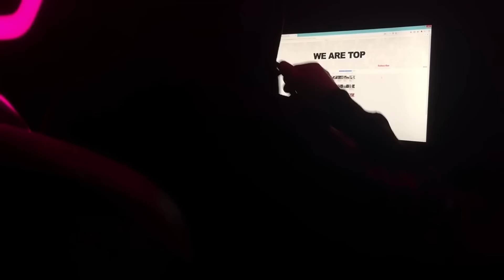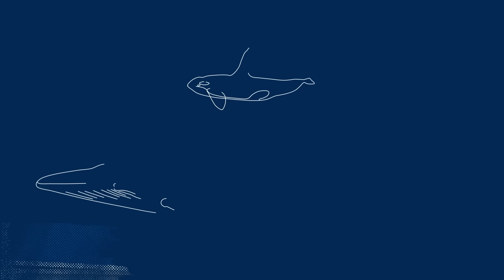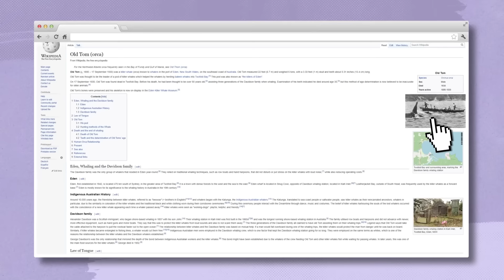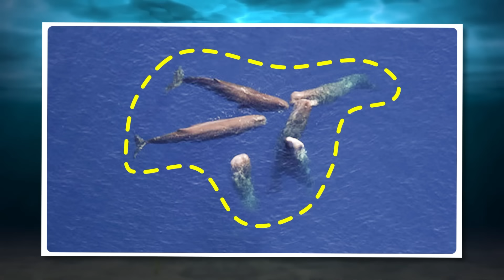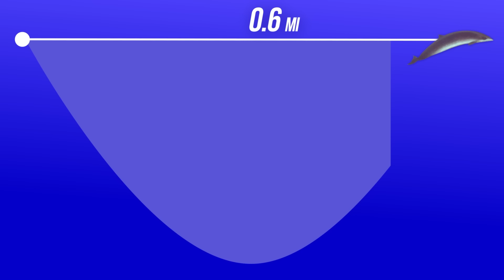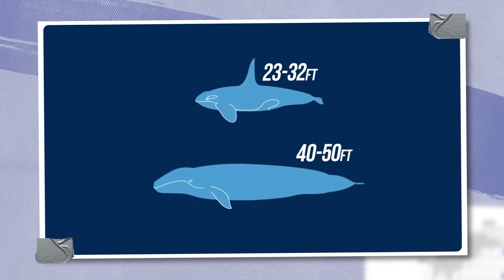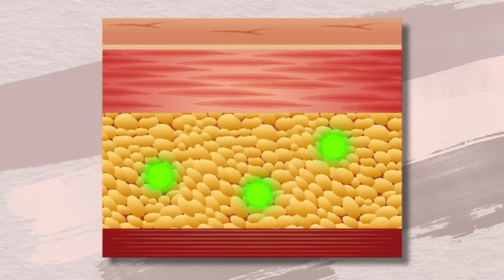When an Orca Wants to Eat a Whale's Tongue